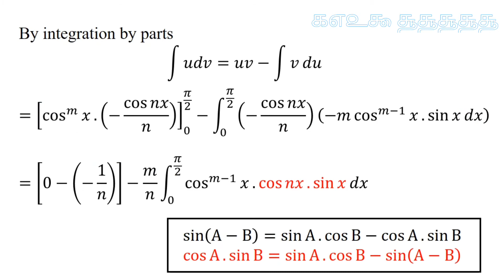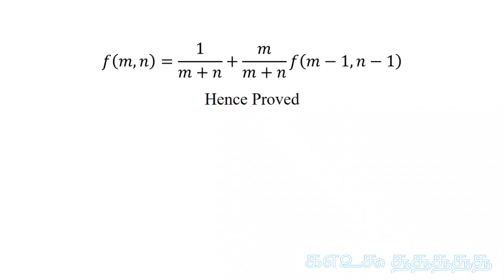cos^𝑚 ⁡𝑥.sin⁡𝑛𝑥 / reduction formula / TAM3A